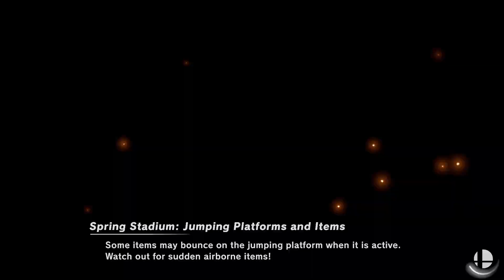240210 - Super Smash Bros. Ultimate. INEEDRAMEN sAm. vs Scott jp. First to 2.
In Game 2, Jason ended Sam's 1st stock with Up Smash.